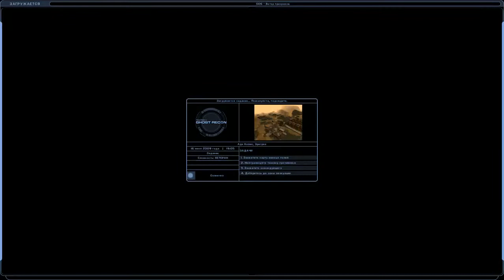Tom Clancy’s Ghost Recon: Desert Siege #6-Ветер призраков